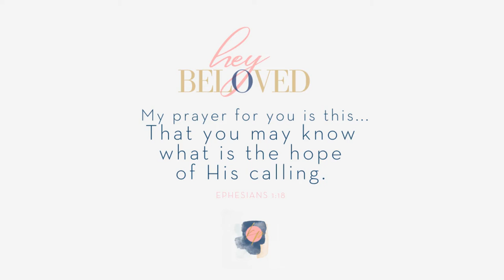Called by God | YOU Have a Calling from GOD, But It's More Than The Works You Do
Hey Beloved, discover what our calling from God is. In this teaching In sharing a Bible teaching on your calling from God. We are all called by God, but not just to works.